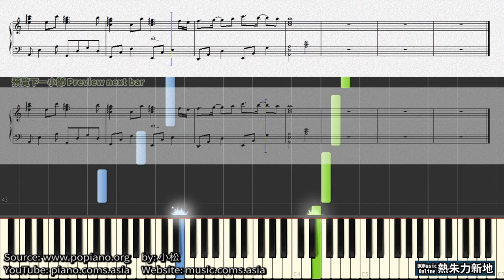ROMANの前奏曲, Sound Horizon (鋼琴教學) Synthesia 琴譜 Sheet Music